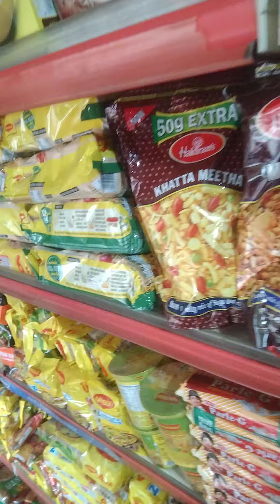shiv traders supermarket nehru nagar rewa mp fruit vegetables grocery ets2 less -5%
Free home delivery 🚚 available here 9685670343